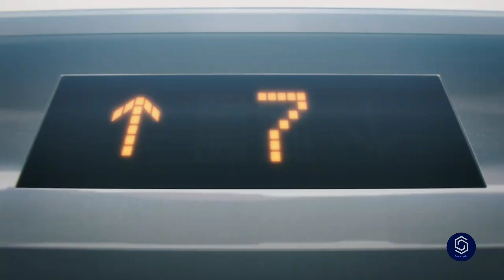CHAINSAW MAN/ POWER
Denji has gained the ability to turn parts of his body into chainsaws, uses his newfound abilities to quickly and brutally deal with enemies.